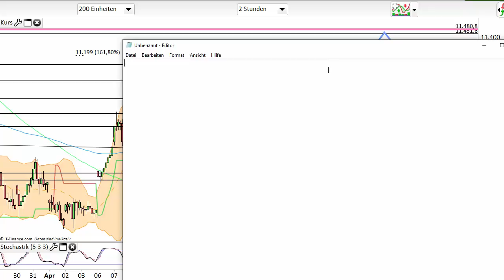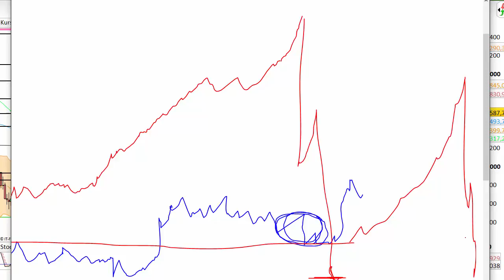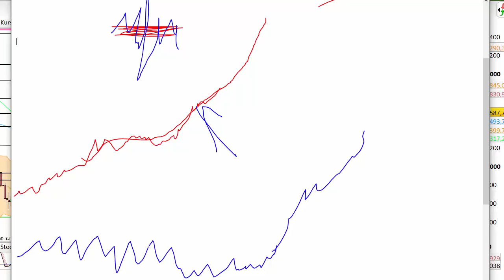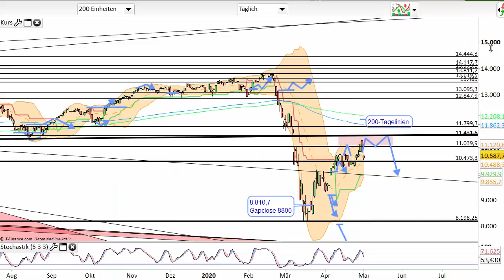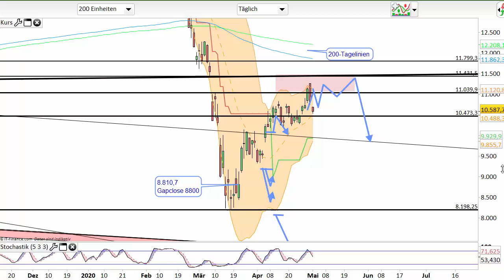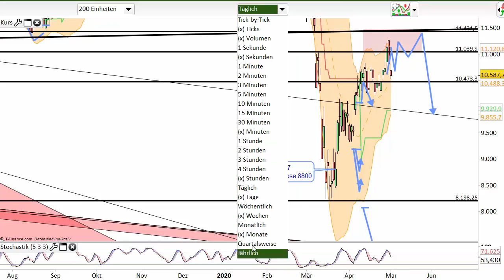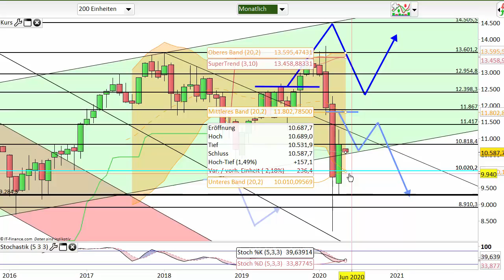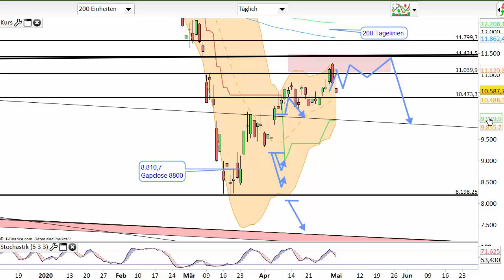Dax Analyse 04.05.2020